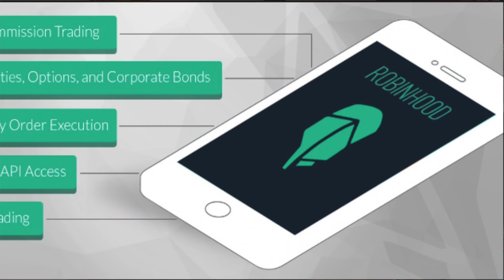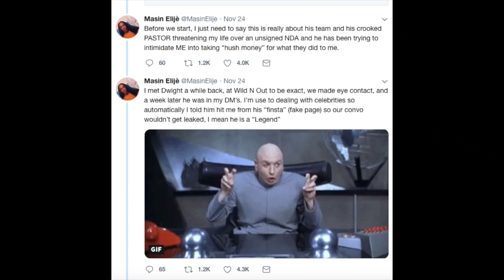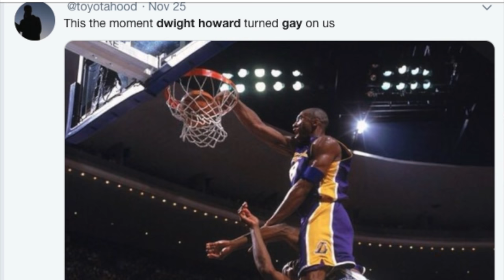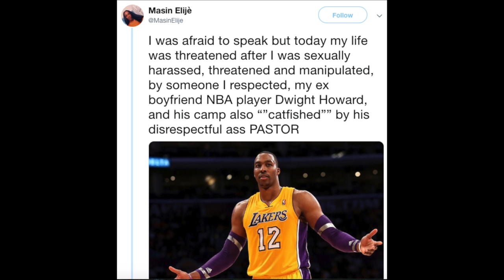Dwight Howard Trans? - Dwight Howard Allegedly Exposed or Caught In A Thirst Trap By A Transgender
Dwight Howard Trans? A man by the name of Masin Elije is claiming that NBA Player Dwight Howard is his ex Boyfriend and provides video and audio proof... He is also promoting and selling his book titled"Industry H03"... some see him as a clout chaser and some dont... comment your thoughts below.

Coaching and 1 on 1 consultation for anything seen on this channel $30 For 30 Mins